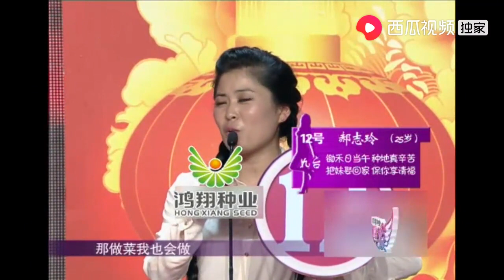小伙夸姑娘：我要是你我都没你这勇气站台上，认真的？｜全城热恋